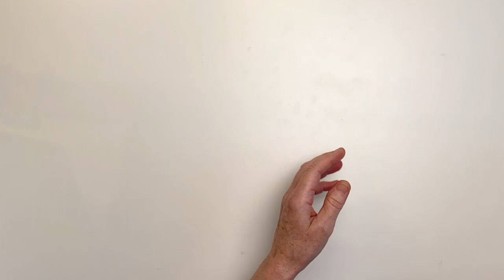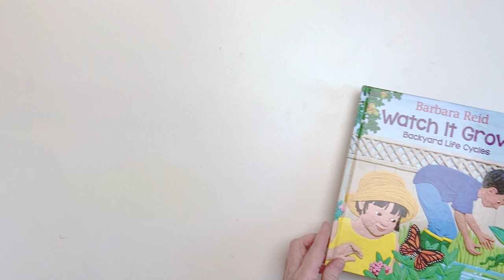Watch It Grow: Time Lapse Acorn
Time lapse demonstration by children's author and illustrator Barbara Reid based on her book Watch It Grow: Backyard Life Cycles published by Scholastic Canada.